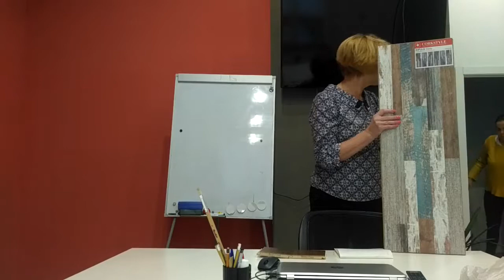ЭКОматериалы в дизайнерском ремонте Пробковая доска ее достоинства и возможности